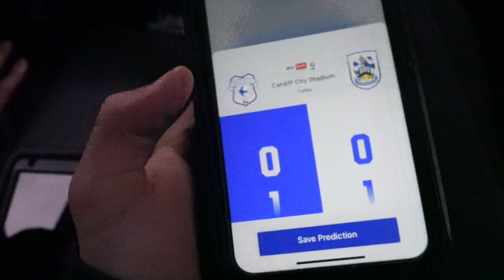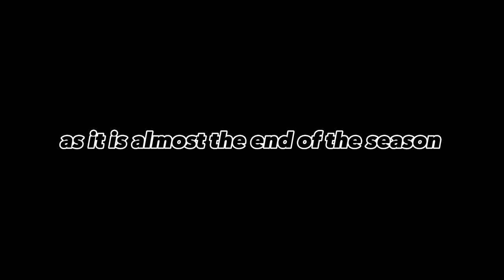Cardiff vs Huddersfield matchday vlog (13) a little message from ryan allsop!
Today you guys get an amazing matchday vlog at the last home game of the season with a little message from ryan allsop!